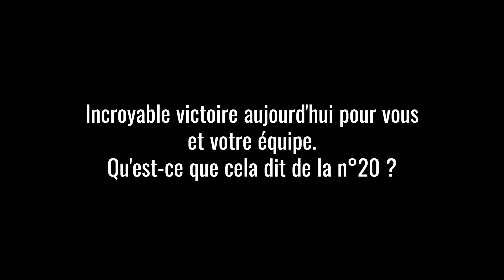Christopher Bell - Miami Speedway - 22/10/2023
En fin de course Christopher Bell sonne la charge et remporte sa première course des Playoffs et se qualifie pour la finale.

Vainqueur l’an dernier à Martinsville pour assurer sa place en finale, Christopher Bell y retourne cette année grâce à une victoire, cette fois une semaine plus tôt, à Homestead.